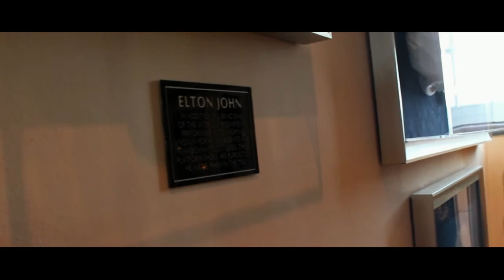Follow me around Hamburg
Nach einer halben Ewigkeit gibt es mal wieder ein Video auf meinem Kanal!
Wenn es euch gefällt, würde ich mich über ein Kommentar und ein Like freuen! ^^

Full Circle (Prod. by ayokay)
Bazanji - Runaway (Prod Lewis Cullen)
We Dont Need - Hendersin